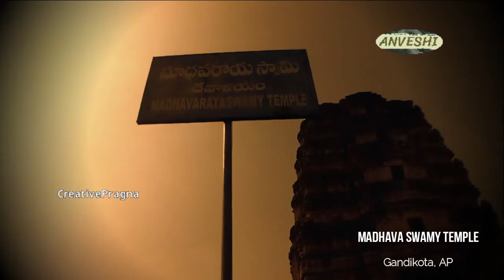Madhava Swamy temple, Gandikota - Walk To Monument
Support Us UPI id - raghu.cdp@okhdfcbank

Madhava Swamy temple in Gandikota is one of the finest examples of Vijayanagara architecture.

Spread in a sprawling open space, Madhavaraya temple catches not only the glimpse of the visitors but also their breath.

A towering Rajagopura welcomes the visitors from a distance. Once entered into the temple courtyard, an intricately carved Mukhamandapa welcomes the visitors. An Antarala on a raised platform leads to the Garbhagruha. The Madhavaraya Swamy must have sat here majestically during temple's heydays. Unfortunately, the mula murti has been destroyed by Islamic marauders as part of their iconoclasm.

The outer pradakshina of the temple is having a long row of Mandapams on all three sides. There is a sub-temple (Upalaya) on to the left side of the main temple. It might be of Lakshmi Devi but the same fate as that of the main temple rendered this small but beautifully made sub-shrine destroyed.

If you are visiting Kadapa town , please take a day's time to visit this marvelous Vijayanagara monument in Gandikota.

Walk To Monument & help raising awareness about protection and preservation of our cultural assets.